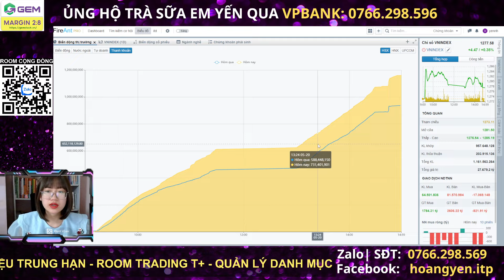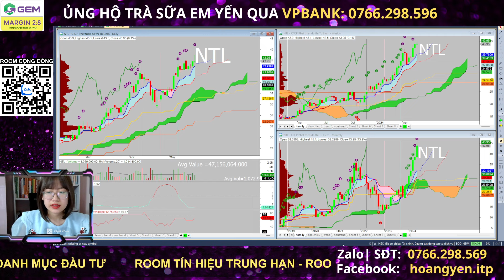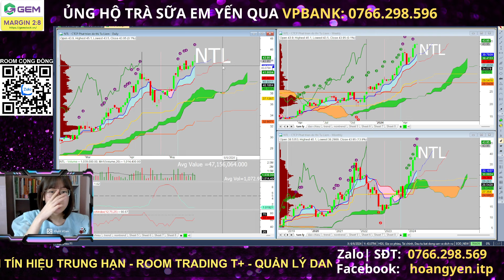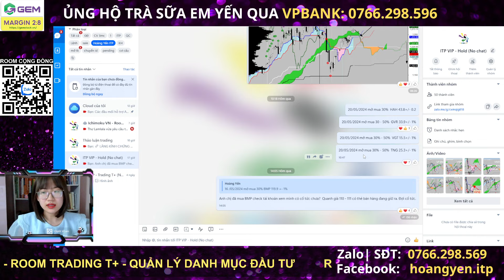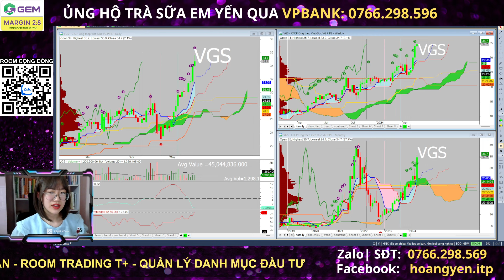Nhận định thị trường chứng khoán hôm nay | Phân tích vnindex, cổ phiếu tiềm năng hàng ngày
Nhận định thị trường chứng khoán. Chương trình nhận định chứng khoán kịch bản khả năng trong dài hạn, trung hạn cũng như ngắn hạn dành đến anh chị hàng ngày. Trong video livestream này Hoàng Yến và ae ITP cùng anh chị nhận định diễn biến của thị trường chứng khoán hôm nay diễn biến thế nào, khả năng trong ngắn trung hạn trong thời gian tới?

👉 Mời cafe ủng hộ qua stk : VPBank 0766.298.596 - Nguyễn Hoàng Yến